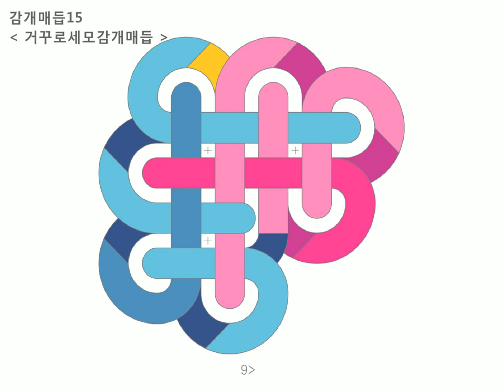15 거꾸로세모감개매듭 : Baeky Maem 배키매듭방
감개매듭 : 15 거꾸로세모감개매듭 =동영상

* 중심을 이동하기 위해 1과 2번 과정의 감는 분량만큼의 왼쪽 파랑끈에 여유를 둔다
1) 왼쪽 파랑끈을 세로로 감는다 (뒤에서 앞으로)
2) 오른쪽 파랑끈을 가로로 감고 (앞에서 뒤로)
3) 오른쪽끈 대신 보조끈(노랑)을 세로로 세워준다 (앞에서 뒤로)
4) 오른쪽 분홍끈을 오른쪽 방향으로 새롭게 세로로 감는다 (앞에서 뒤로)
5) 오른쪽 분홍끈을 가로로 감고
6) 세로로 세워준다 (앞에서 뒤로)
7) 왼쪽 파랑끈을 가로로 감고 (뒤에서 앞으로)
8) 오른쪽 분홍끈을 세로로 붙어있는 파랑끈과 분홍들 사이를 왼쪽 방향으로 메운다 (앞에서 뒤로)